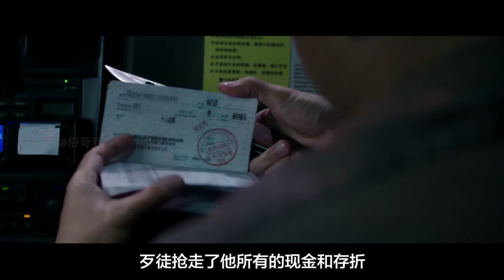《烈日灼心》：灭门案凶手潜逃七年，被执行死刑后真凶才浮出水面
该片改编自女作家须一瓜的长篇小说《太阳黑子》，讲述了三个身份各异的结拜兄弟共同抚养一个孤女，在巧合之下牵扯出一桩陈年大案的故事。